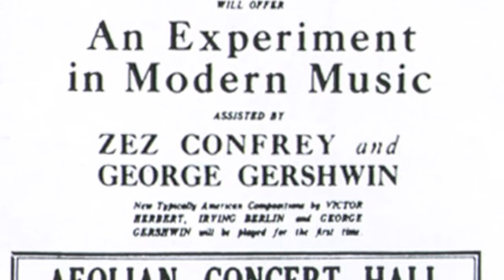All That Classical Jazz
Live Music in Nashville

Nashville Symphony "All That Classical Jazz" concert includes GRAMMY Award-winning Terrence Wilson performing Gershwin's Piano Concerto in F. Nashville Symphony Music Director Giancarlo Guerrero speaks about this popular piano work.

Nashville Symphony
Bramwell Tovey, guest conductor
Terrence Wilson, piano

Bramwell Tovey - Urban Runway
Gershwin - Piano Concerto in F
Walton - Symphony No. 1 in B-flat minor

No one quite blended classical music and jazz the way George Gershwin did, and his Piano Concerto is an unmatched blend of symphonic form and syncopated swing. This piece shows off his uncanny knack for timing and his distinctively American sense of style, and the sensational pianist Terrence Wilson will bring it all brilliantly to life. Guest conductor Bramwell Tovey opens the evening with a performance of his own Urban Runway, a witty take on New York and L.A. fashionistas. In a striking contrast, William Walton's First Symphony is a masterpiece of English orchestral music, overflowing with ambition and sheer human urgency.

What is your favorite Gershwin music?